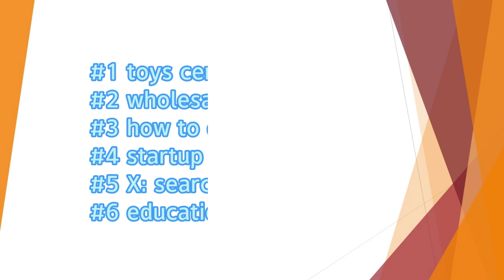How to startup business of Toys? Tips to help you Success!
How to startup business? It is a important topic. Choose the right industry can help you successful startup business. Try toys industry! More detail

🏢🏢About Company
TonySourcing supplies all kinds of Toys & Gift items for global buyers. They located in Yiwu & Shantou China, behind them there is over 5000+ toys manufacturer and 10 top toys wholesale & distributors supply market.
📑For Toys importer, they provide toys market & factory visit guide service and one-stop follow-up process including order follow up, payment, Quality control & shipment.
🛒For toys Wholesaler/ retailer shop owners, they provide various toy supply service. Their development department collects from over 10 million items and pick up around 5k good sale item and make the catalog for the client to choose.
💻For Amazon sellers/ online businesses, they provide toys sourcing service. Sourced right manufacturer, give advise and solution, get the best price is their advantage

Startup business, startup, business, tips, success,Стартовый бизнес,Rozpocząć działalność gospodarczą